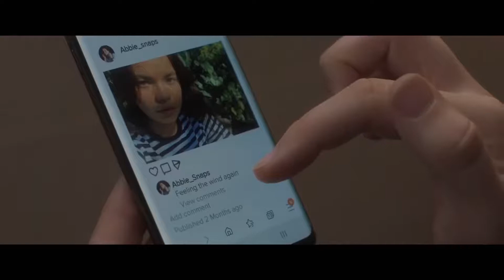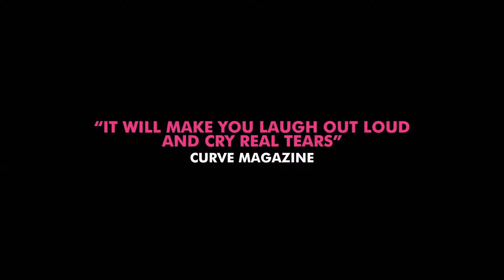ELLIE AND ABBIE And Ellie's Dead Aunt Trailer 2021 Comedy Movie